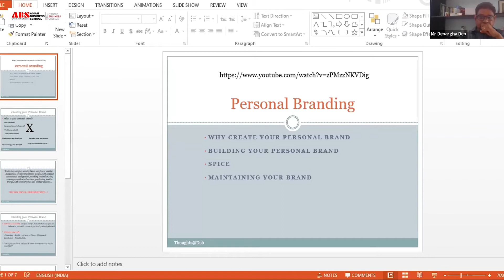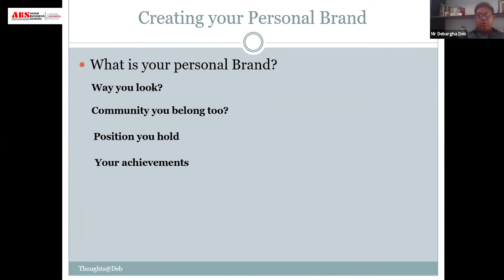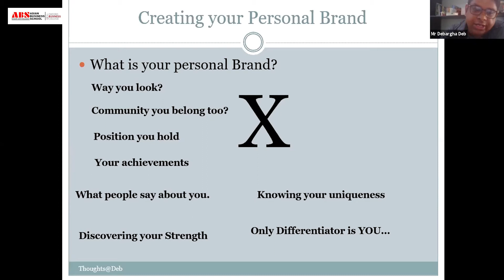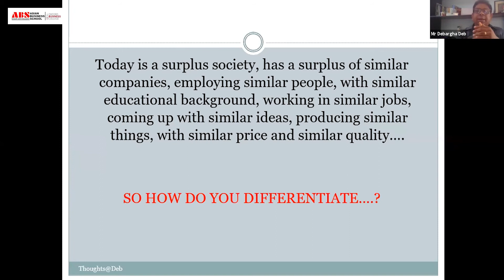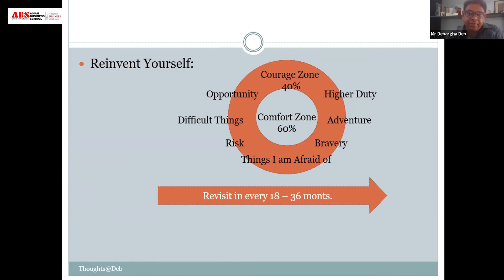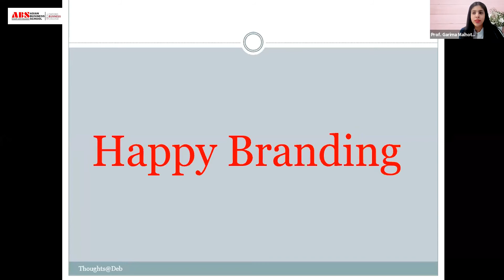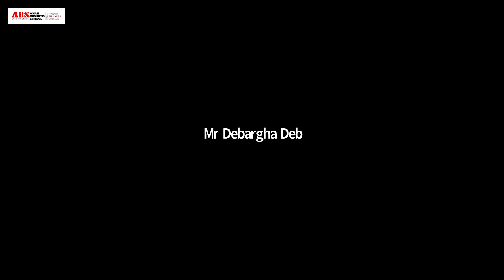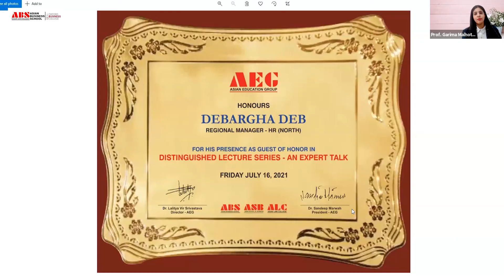Mr. DEBARGHA DEB, Dabur India Ltd. webinar on on “CRAFTING YOUR PROFESSIONAL CAREER” at ABS!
Delving on the word “Crafting” in the topic “CRAFTING YOUR PROFESSIONAL CAREER”, Mr. DEBARGHA DEB said, “Crafting is an ongoing process; so keep re-inventing yourself.”